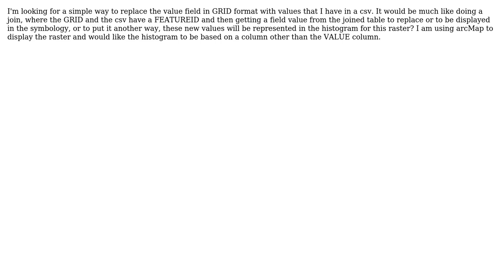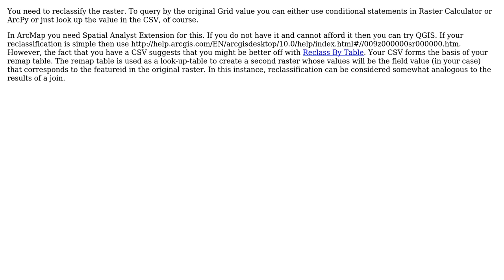GIS: replace raster cell values with values in a .csv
With thanks & praise to God, and with thanks to the many people who have made this project possible! You are responsible for your own actions.